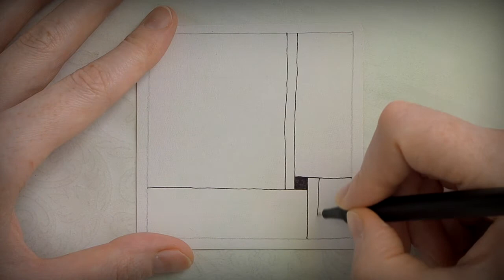АБСТРАКТНАЯ ГЕОМЕТРИЧЕСКАЯ ИЛЛЮЗИЯ в стиле Zen-art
Создать такой рисунок совсем не сложно: один и тот же узор повторяется как бы "сам в себе", каждый раз немного уменьшаясь (принцип фракталов), а потом добавляется немного деталей, чтобы заполнить пустоты)